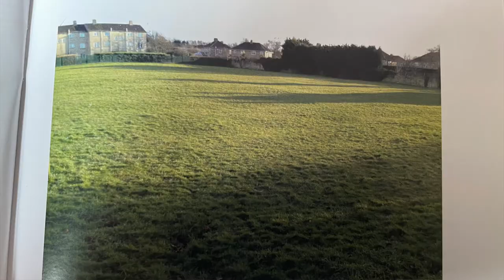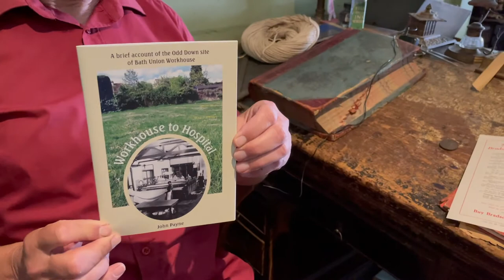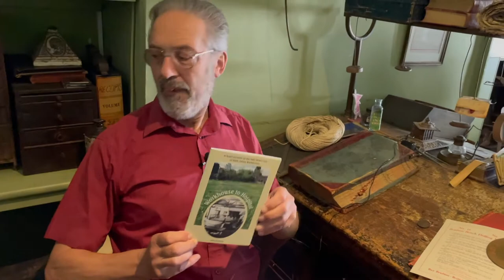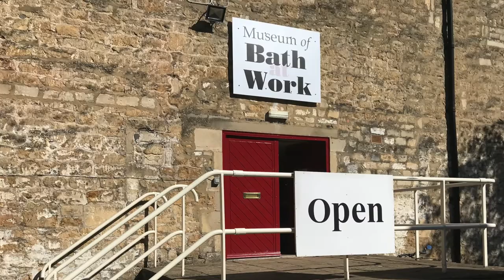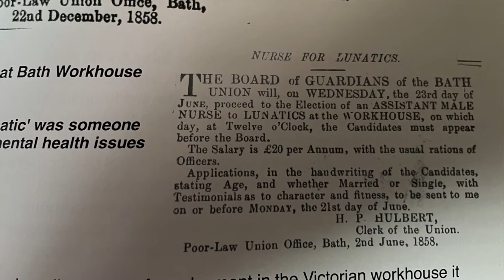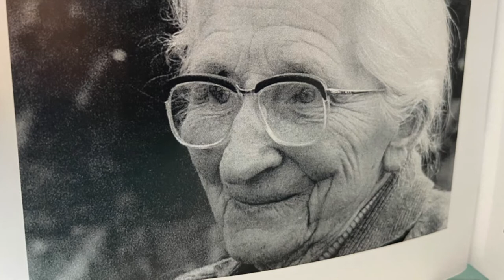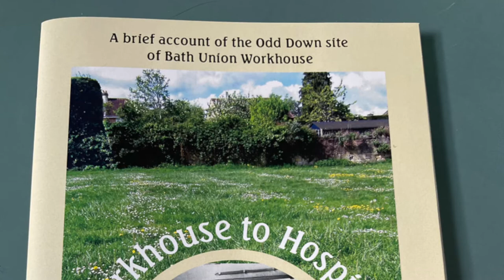A memorial to Bath's forgotten poor. The history of the Union Workhouse.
My thanks to Stuart Burroughs - Director of the Museum of Bath at Work - for letting me use the museum installation - 'Mr Bowler's Office'  - for a fascinating interview with local historian John Payne.
He's the man who has written a brief account of the Odd Down site of what was the city's huge and prison-like Victorian workhouse. A complex that later became St Martin's Hospital.
It's been published by the Bath Union Workhouse Burial Ground Memorial Group who are campaigning for a permanent memorial to mark the last resting place - in a nearby field - of thousands of inmates in unmarked graves.
The images used in this interview come from the booklet which credits Bath Record Office, the Museum of Bath at Work, Bath Preservation Trust, Richard White and Cross Manufacturing Co. Ltd.
My chat with John began with asking what exactly was a workhouse and what did it mean to be sent there.